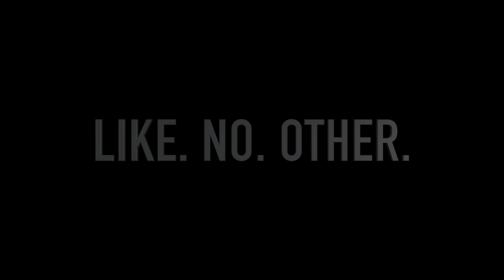CHANGES ARE GONNA COME FOR PStv...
Yes, you read that right, our dearest PStv Tribe...!
CHANGES ARE GONNA COME FOR PStv beginning month of November!!
Best to watch this entire video to find out what these changes are all about!

Thankie much, loves! HugsXoXo

PStv®️ Is your One and Only All-Rolled-Into-One-Funtertainent-Variety-Music-Vlogging-Talkshow-Like-No-Other!

SubscribeToThePStvTribe to find out EXACTLY what we are stating about :)

:: Our Other Social Media Accounts ::
Facebook Page: Penny Salcedo - PStv.

Brands, Products and/or Services who wishes to collaborate with us may Email at: